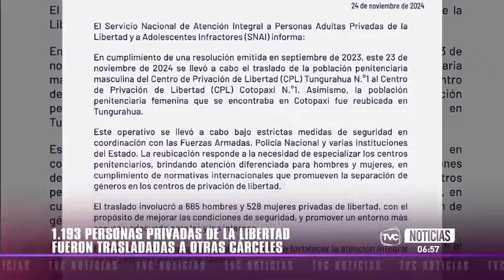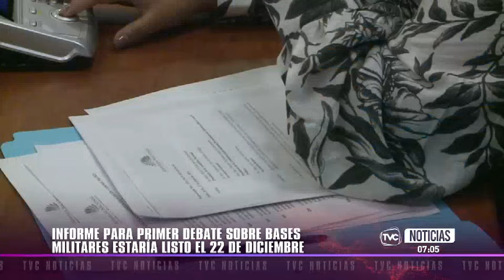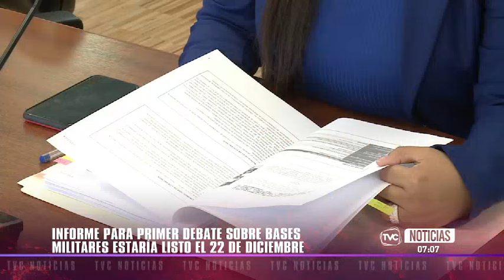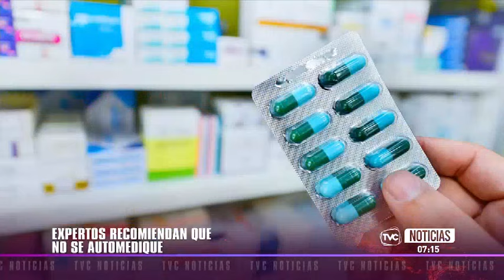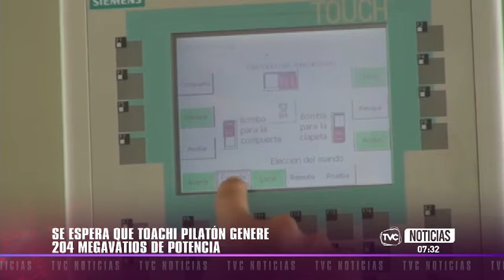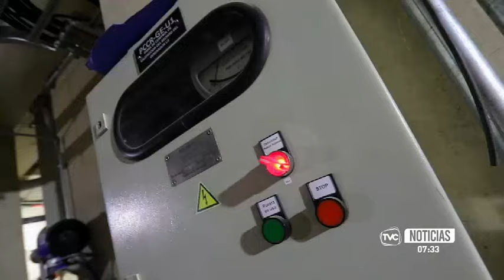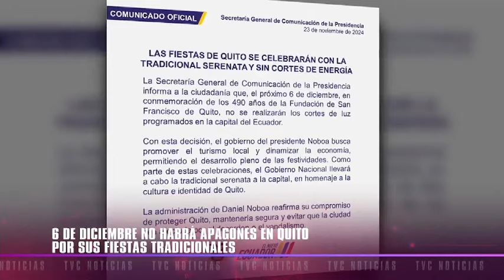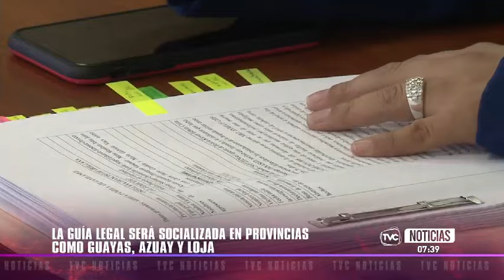TVC Noticias Primera Edición: Programa del 25 de noviembre de 2024